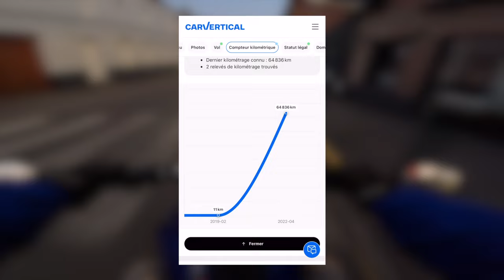LE MOTEUR DE MA MT07 EST CASSÉ ! 🤬 (-5000km…Daily Observation #1)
Salut, ça va toi ? dans cette vidéo je vous dévoile le bruit que mon moteur fait de nouveau faut il s'inquiéter ?

195 593❤️ 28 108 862